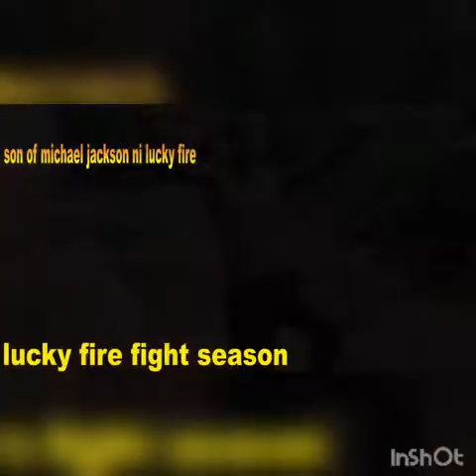umurozi kazi wumupfumu yamufashe niyanye ganyega bya ribitagaza